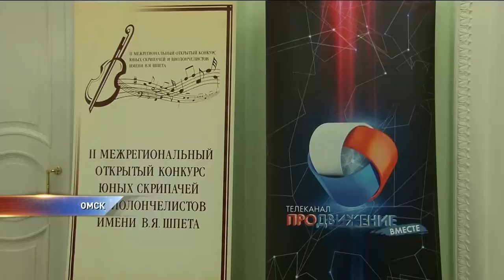Кто будет участвовать в конкурсе имени Шпета от Омска